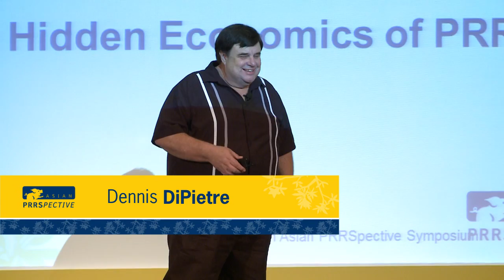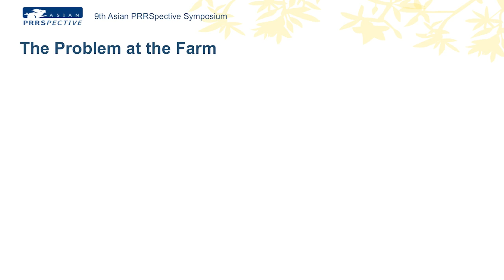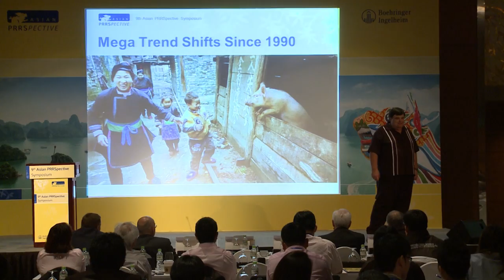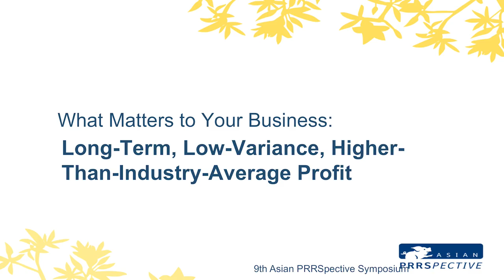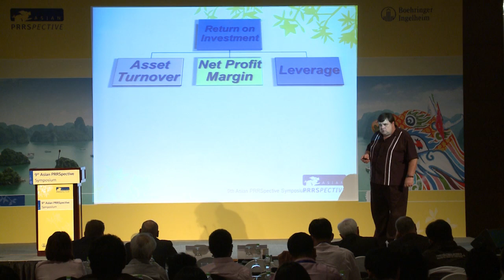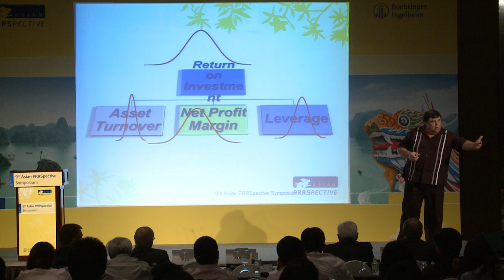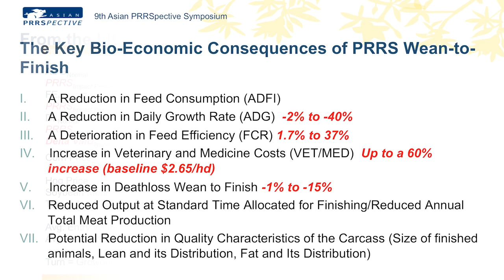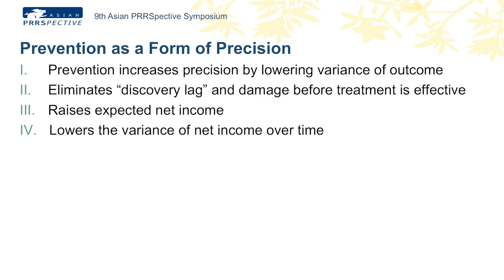Dennis DiPietre - Understanding the hidden economic impact of PRRS